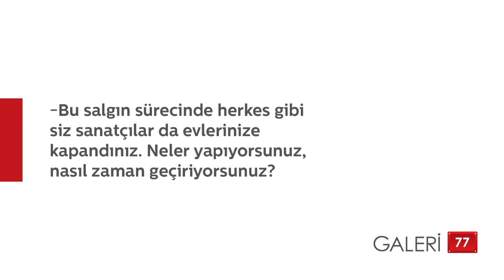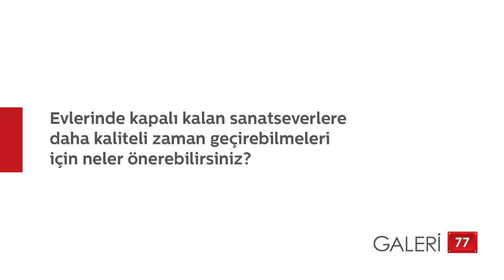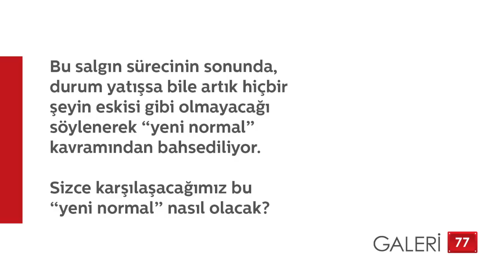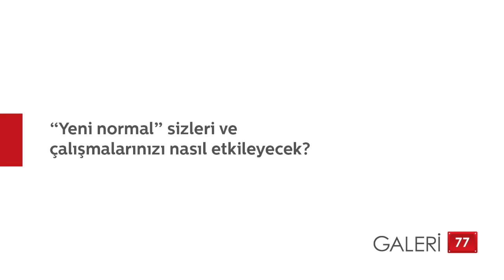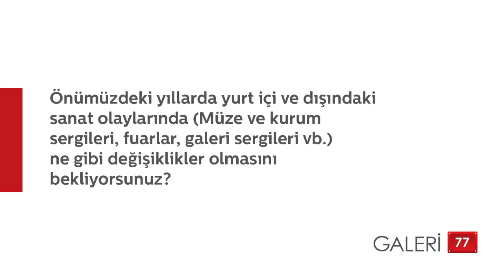Berkay Buğdan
Hayatın yavaş yavaş yeniden normalleşmeye başladığı şu günlerde Galeri 77 olarak sanatçılarımızın bu süreci nasıl geçirdiklerine dair fikirlerini siz sanatseverlerle paylaşmak istedik. "Pandemi Günlerinde Sanat ve Sanatçılarımız" başlıklı bu mini video-röportaj serimizin üçüncü konuğu Berkay Buğdan.